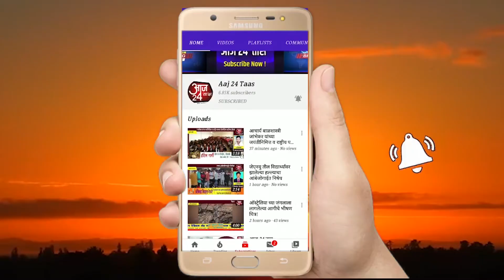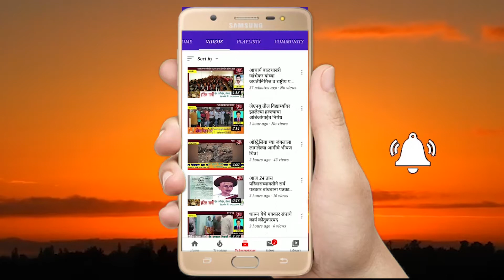जुन्नर तालुक्यात 4 नोव्हेंबर अखेर आढळले 17 कोरोना बाधित रुग्ण